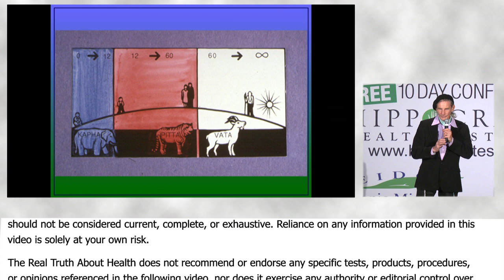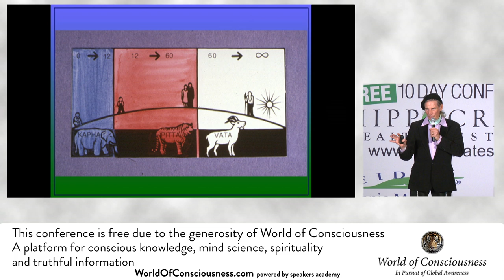How To Eat Right For Your Age - By Author Gabriel Cousens